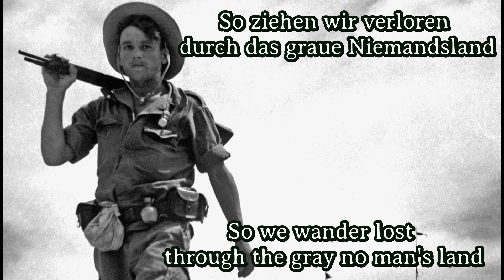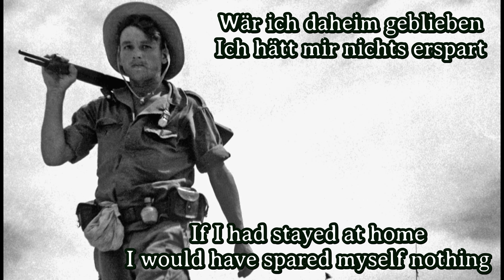Sing with Karl - Marsch der Verdammtem / Wo alle Straßen enden [Foreign Legion Song]